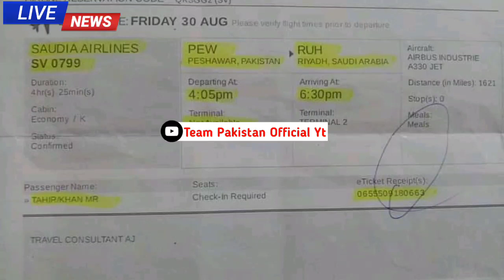Pakistan To Saudi Arabia Flight Open | Saudi Ministry of Interior Announce Flights Start For All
Hello viewers today i am telling you about Pakistan To Saudi Arabia Flight Open | Saudi Ministry of Interior Announce Flights Start For All